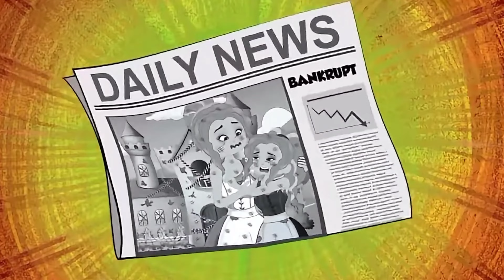PRINCESS NEW STORY PART-3 😘😚🤪🧡😇